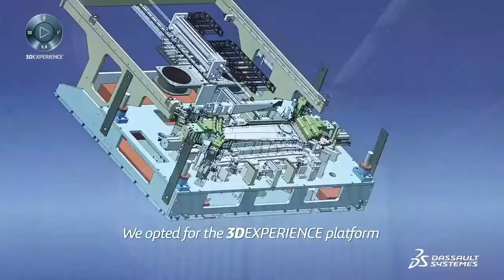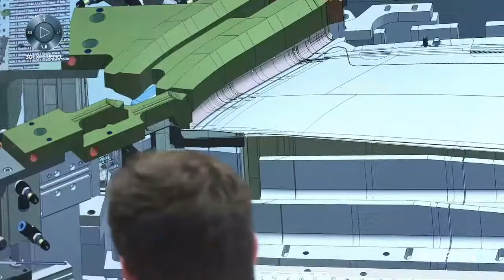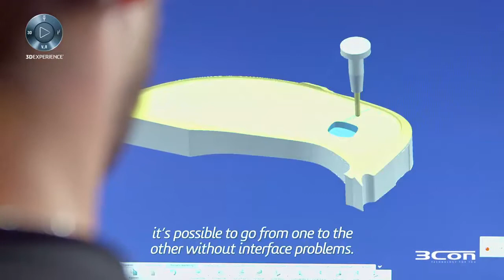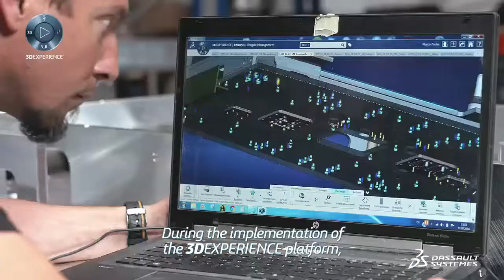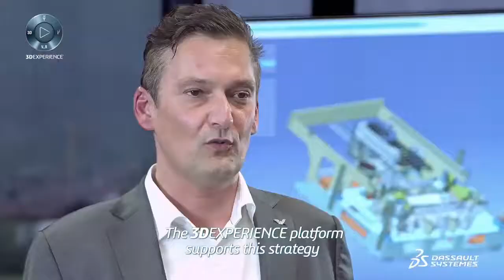Enhanced workflow and better global collaboration at 3CON - Dassault Systèmes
Enhanced workflow and better global collaboration at 3CON - Dassault Systèmes. 3CON adopted Dassault Systèmes’ 3DEXPERIENCE platform for virtual design, collaborative innovation and workflow management.